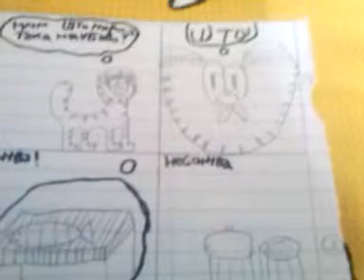SMESEN STRIP SO GARFIELD 3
Ovoj strip e kako garfield sonuva riba